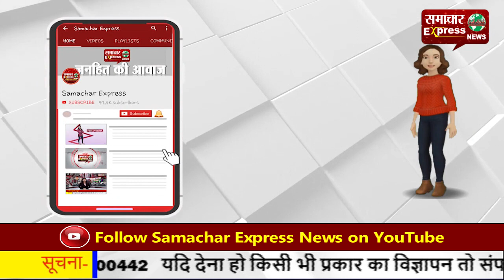पत्नी की गर्दन काटकर हाथ में कटा सिर लेकर थाने पहुंचा पति!